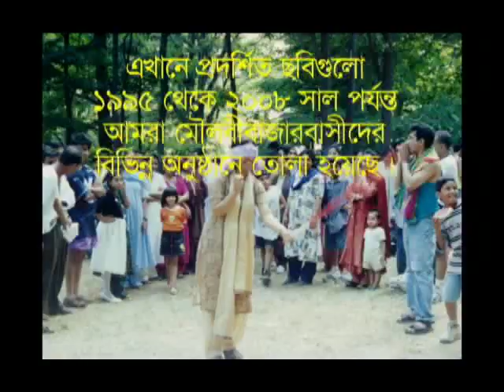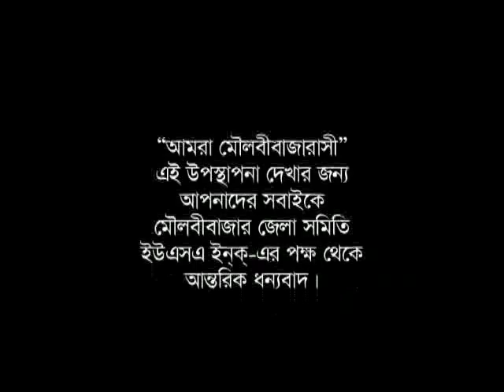We are United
"We are United" is the theme of this doc. We were together, and we are stil together. It means a lot to us.